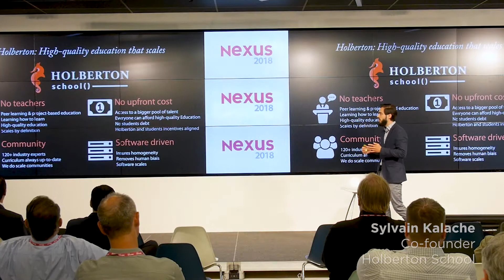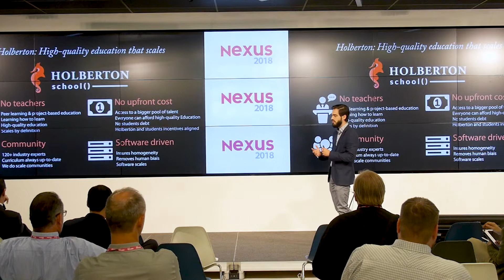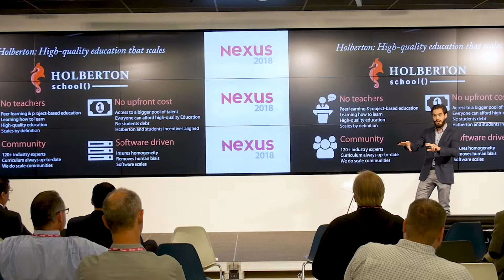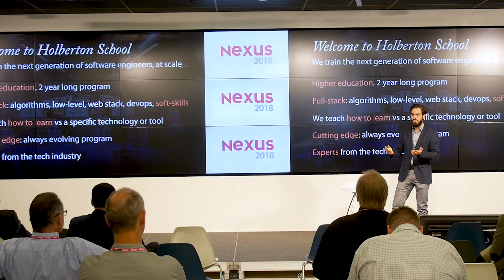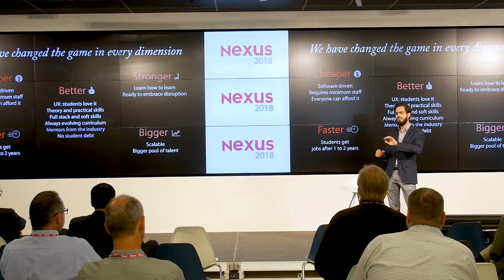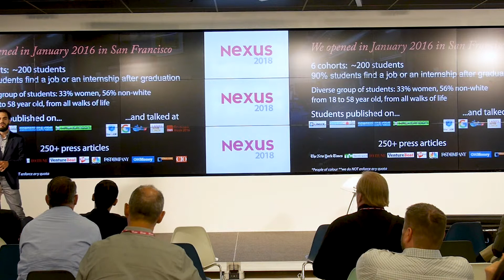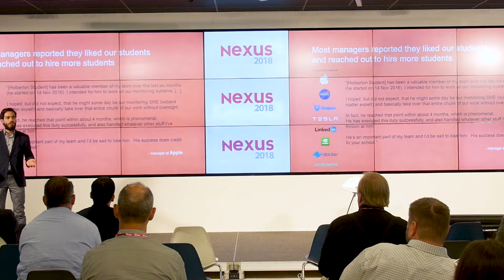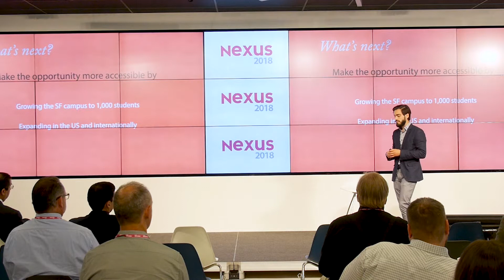Nexus 2018: A Different Model for Developing Software Engineers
Sylvain Kalache, Co-founder of the highly acclaimed Holberton School, explains what it really takes to educate and train a full-stack software engineer, detailing his methods for a comprehensive, co-op driven approach to the conventional notion of a coding school.